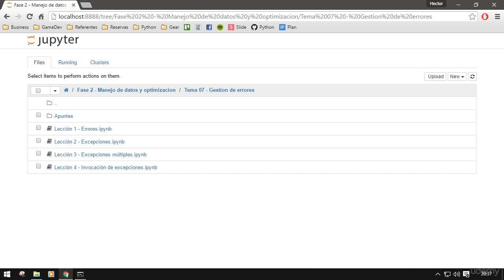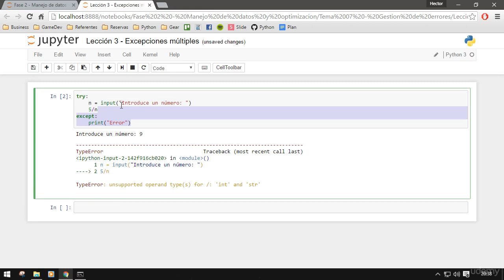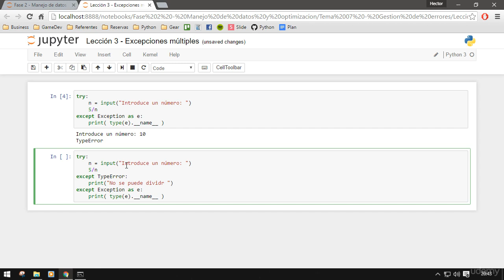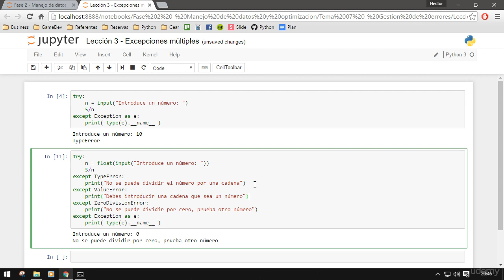057 - APRENDIENDO PYTHON DESDE CERO - Múltiples excepciones